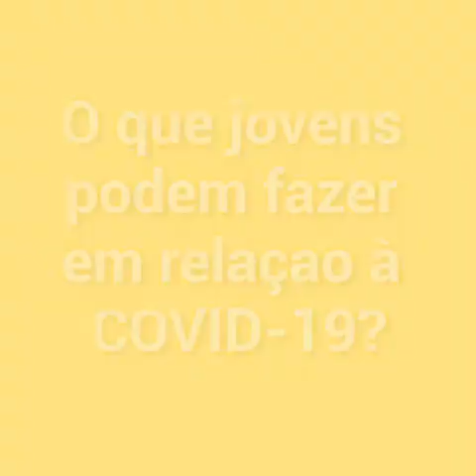COVID-19: O que os jovens podem fazer?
Falando a jovens de todo o mundo, o diretor de Emergências da Organização Mundial da Saúde (OMS), Mike Ryan, destacou a importância do papel da juventude na construção do futuro e na luta contra o novo coronavírus.

“É difícil colocar a vida em espera, mas precisamos da energia da juventude – que os jovens assumam responsabilidade sobre nossa sociedade e nosso futuro, o que inclui combater a COVID-19.”

ℹ @opspaho
ℹ @who